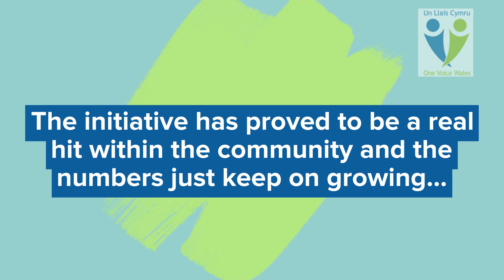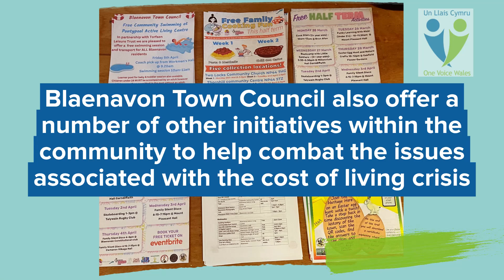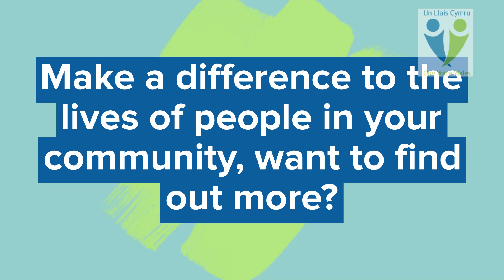Blaenavon Town Council Befriending Film Club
Join us at the Blaenavon Town Council’s Befriending Film Club, hosted monthly at the Workmen’s Hall Cinema. Launched in 2022, this incredible initiative offers free film screenings and refreshments, fostering social connections and combating loneliness, especially among older residents. With over 20 sessions and 50+ attendees per screening, the club has positively impacted 1,100 residents, providing a welcoming space to connect, enjoy diverse films, and support each other through tough times. Discover how this community-driven project addresses social isolation and the cost of living crisis.